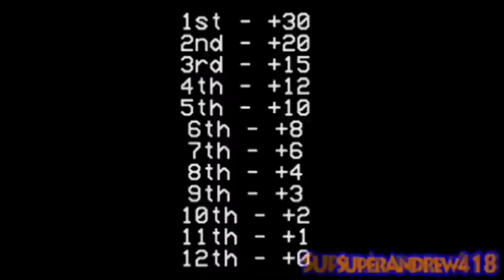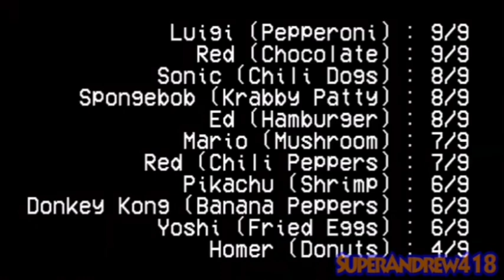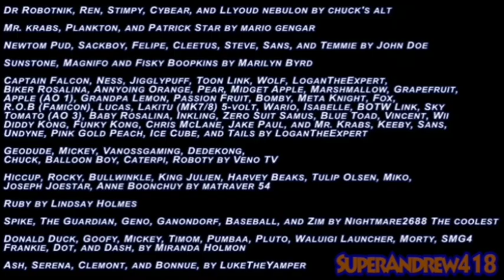SACE 14 Pizza Me, Mario But It's High Voice